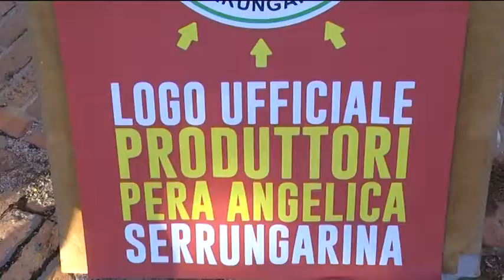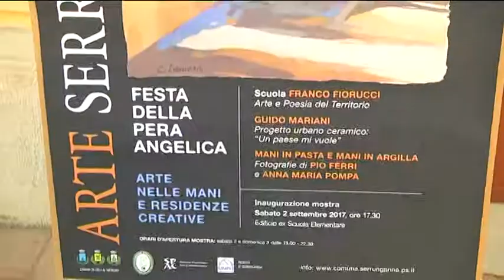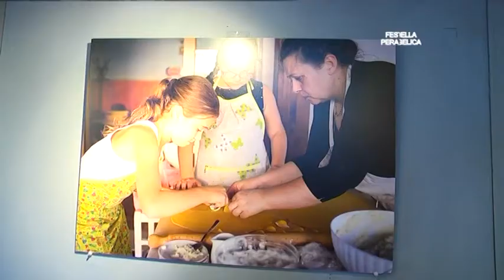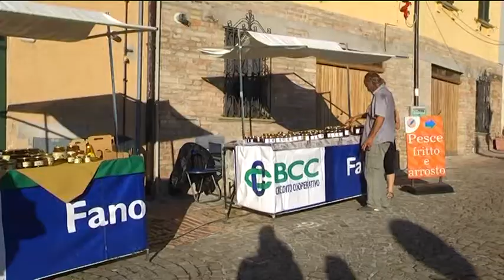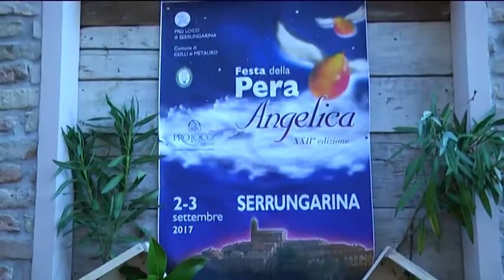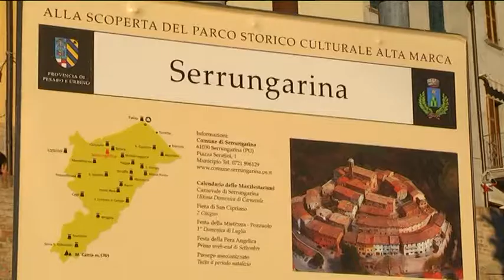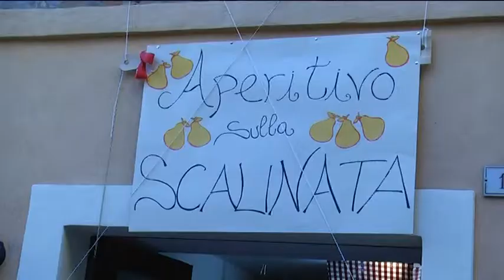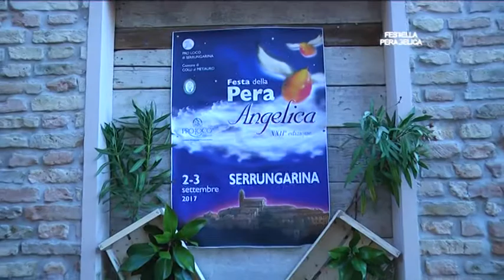Festa della pera Angelica (3 settembre 2017)